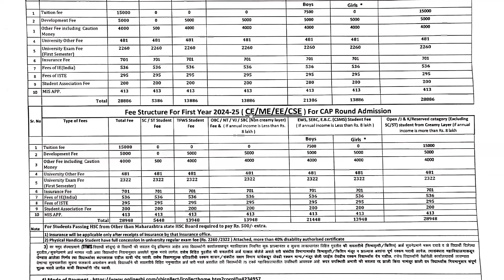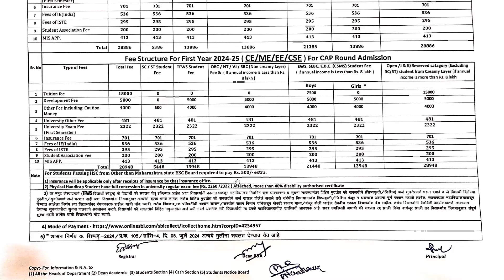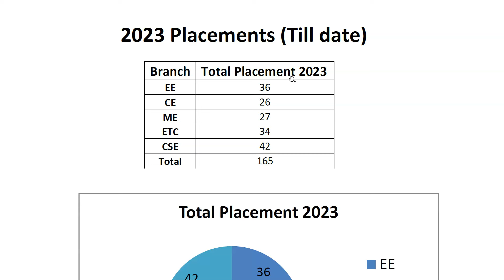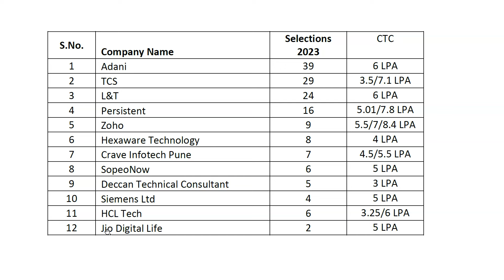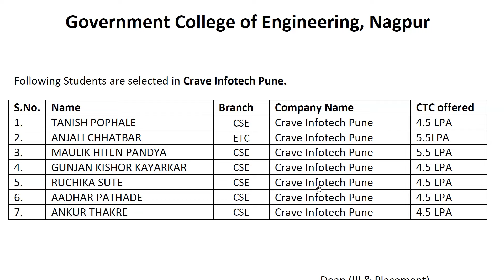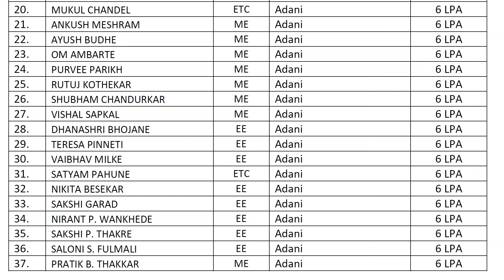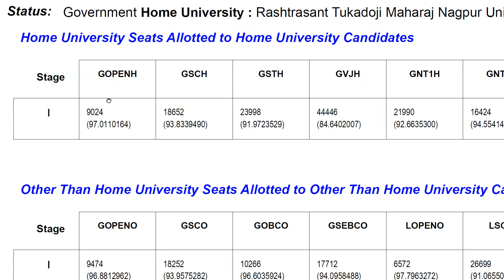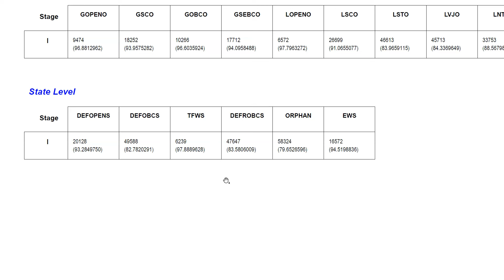Government College of Engineering Nagpur I Placement, Fees, MHTCET Score. गव्हर्नमेंट कॉलेज नागपूर.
गव्हर्नमेंट इंजिनीअरिंग कॉलेज नागपूर. प्लेसमेंट, फी, MHTCET मार्क्स माहिती